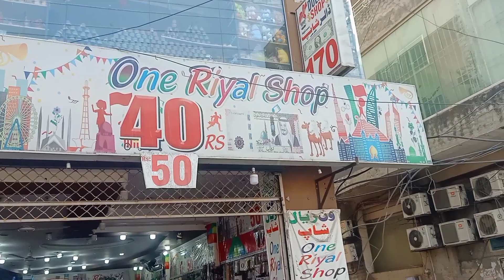Lahore Ka sasta tareen store | Cheapest Store in Lahore | imran aziz vlogs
Lahore Ka sasta tareen store | Cheapest Store in Lahore | imran aziz vlog